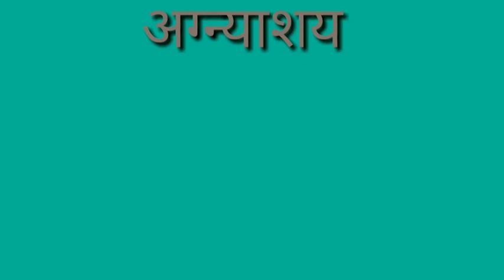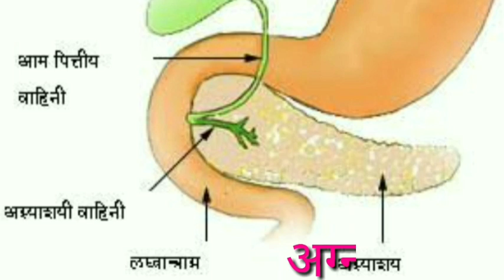अग्न्याशय किसे कहते हैं। agnyashy kise kahate hain। Agnyasay kise kahate Hain। pappu bhai।